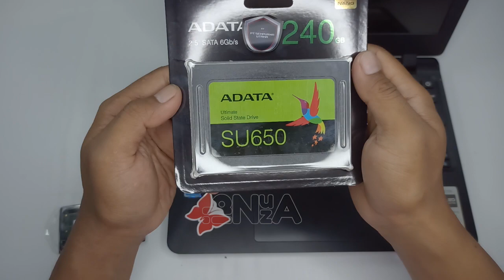Upgrade / Replace SSD and RAM on Acer Aspire ES11 ES1-132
The following is the ssd and ram that I used to upgrade the laptop